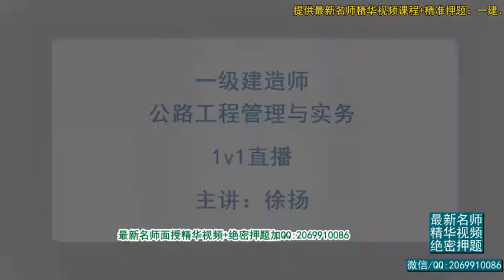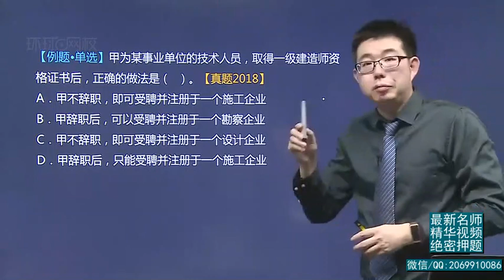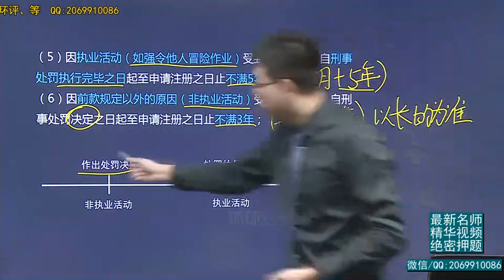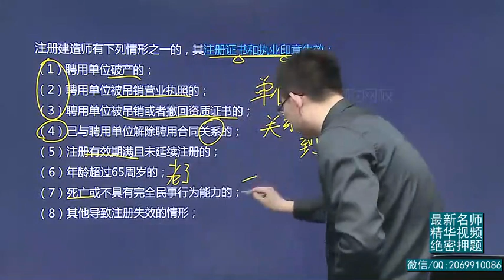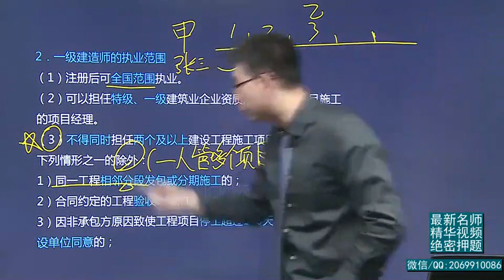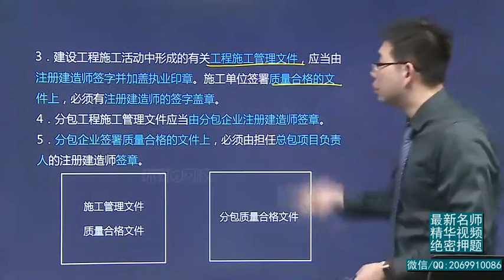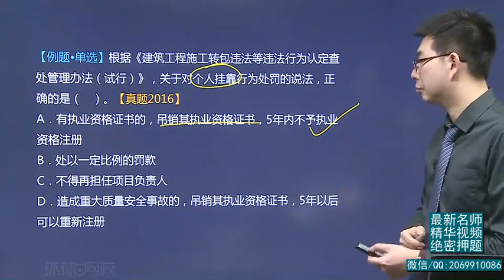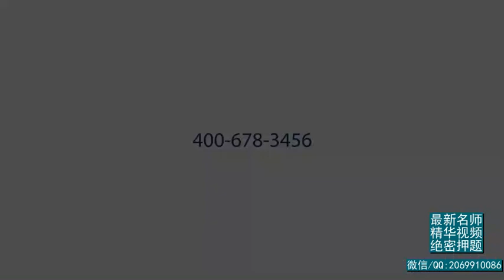2020年一建 法规 1V1基础班 16、第16讲 施工企业从业资格制度及建造师注册执业制度二